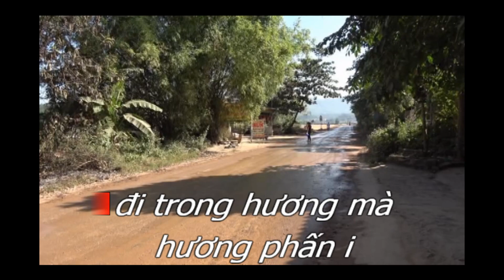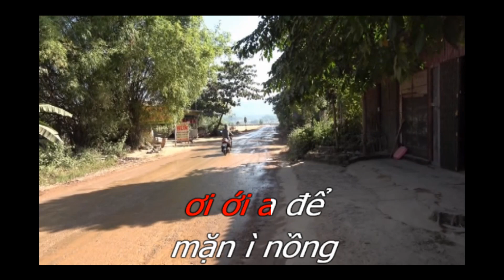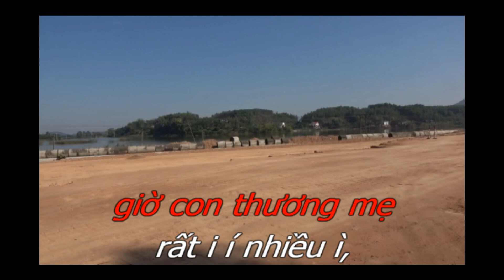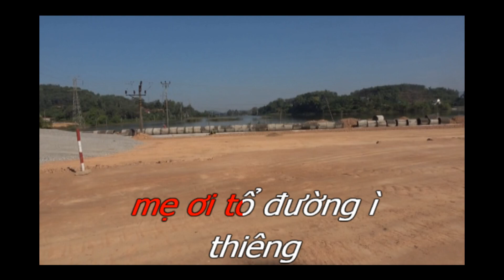CON VỀ THĂM MẸ VL VĂN LIÊN